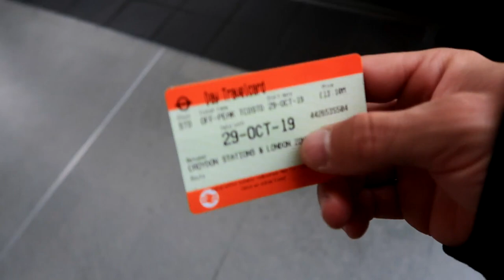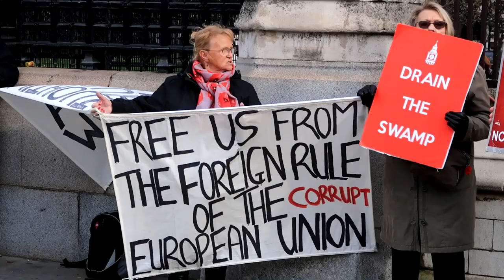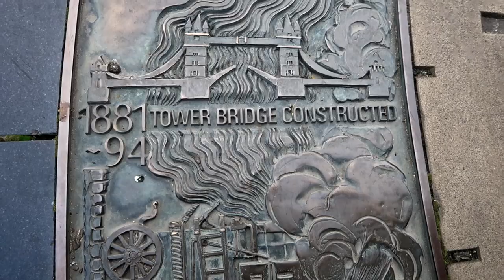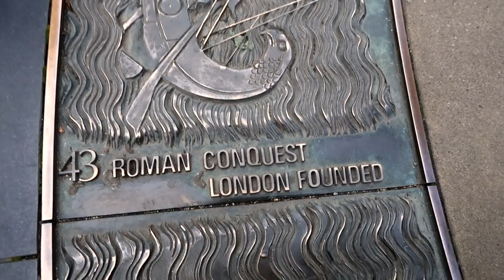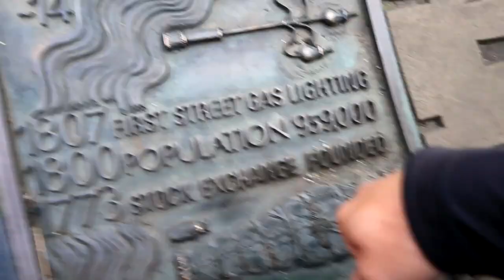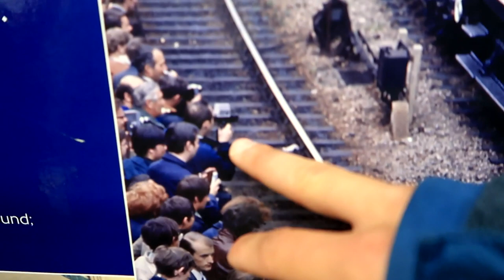LONDONAS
Music
ES_My Heart Only Beats for You - Stonekeepers